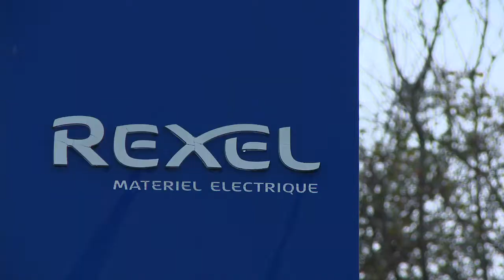UJA 07 Une journée avec Thomas, Technico commercial itinérant spécialisé marchés publics mov